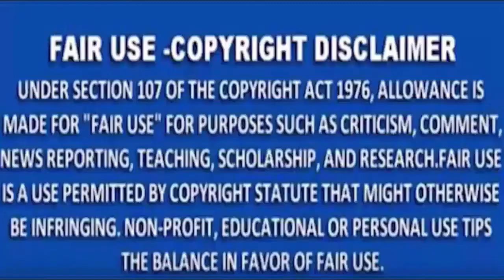MNS NEWS - SSC के परिणाम घोषित, नागपुर रिजल्ट में लड़कियों ने लड़को को पछाड़ा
MNSNEWSLIVE# MNS#MNSNEWS NAGPUR SSC के परिणाम घोषित, नागपुर रिजल्ट में लड़कियों ने लड़को को पछाड़ा